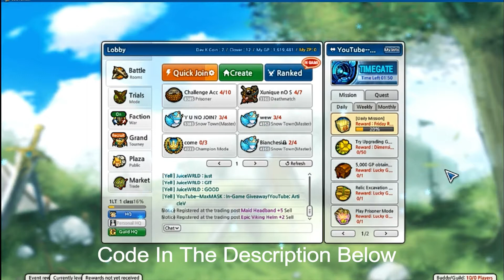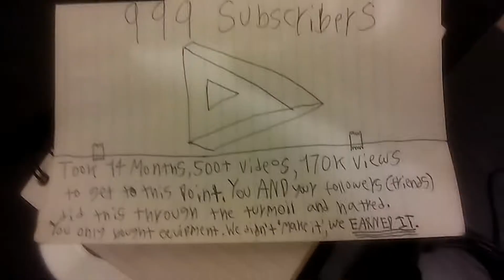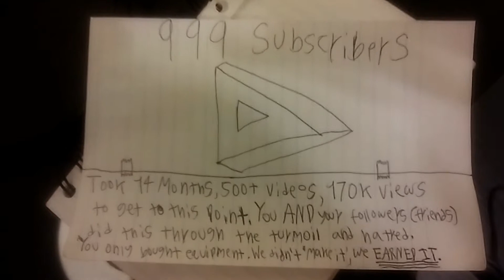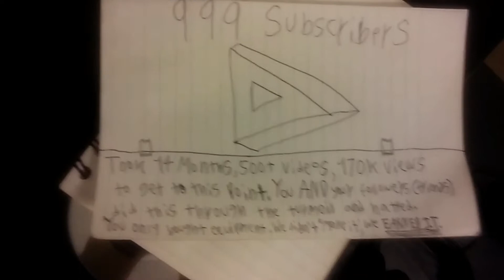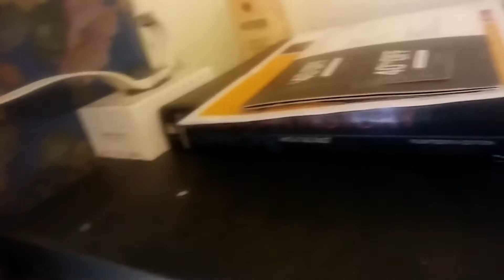1,000 Subscribers! - Where does MaxMASK live?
Follow My Hard Work!!! (I Need Your Help!)
Now Playing: "Lost Saga".
Stuff I found:
• Mount and Blade: Warband (Serial Key): RWGM-LLKF-N7AJ-WFHE

Max MASK